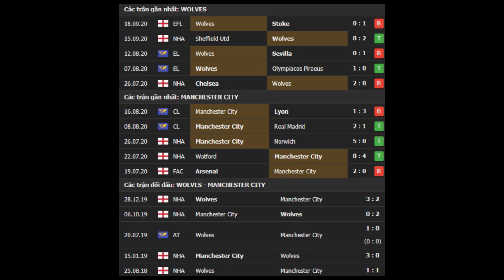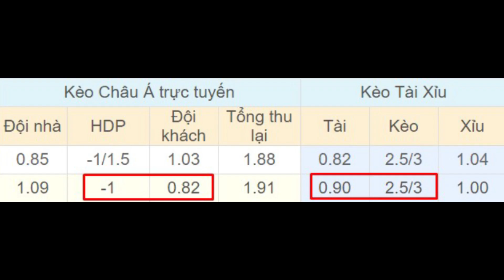Wolves vs Man City 02h15 ngày 22/09 - Vòng 2 - Premier League 2020/2021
⚽️ Soi kèo bóng đá hôm nay Wolves vs Man City diễn ra vào lúc 02h15 ngày 22/09 tại sân Molineux Stadium, Premier League 2020/2021.